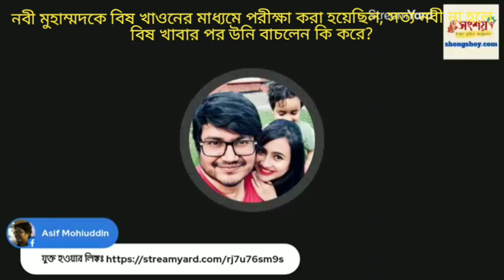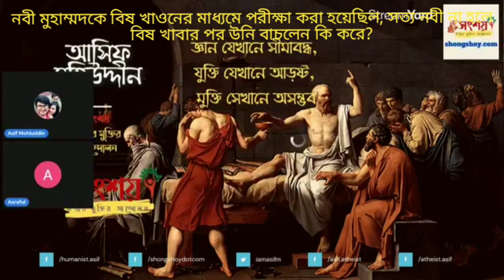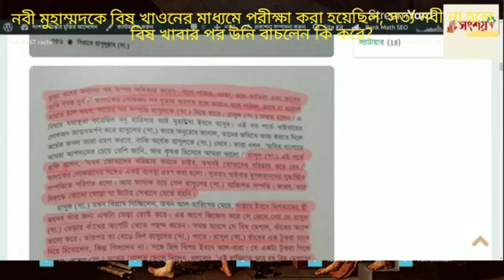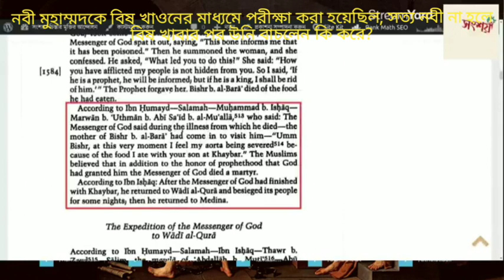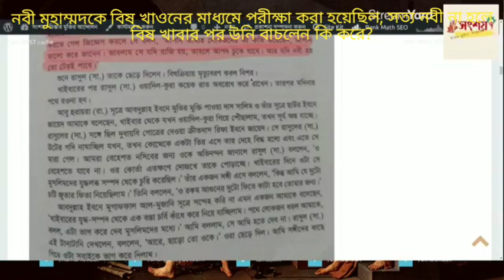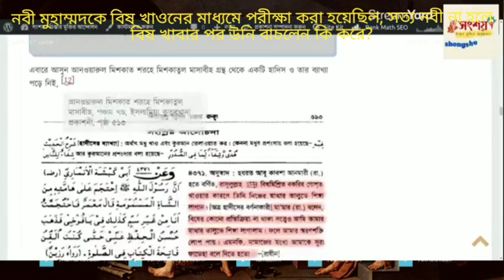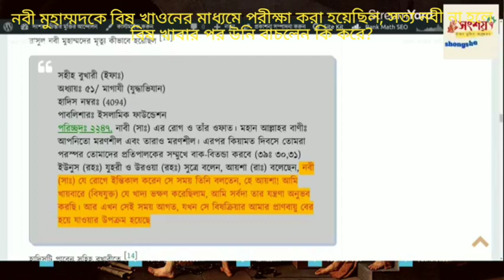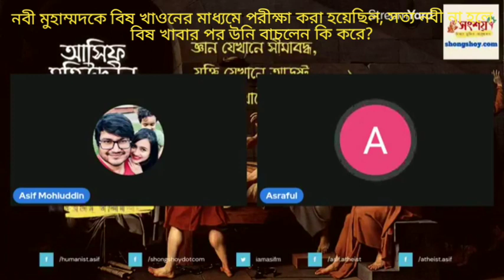নবুওয়াতের পরীক্ষার জন্য ইয়াহুদী নারী নবীজিকে বিষ দিয়েছিল, সত্য নবী না হলে উনি বেচেঁ থাকতে পারতেন?